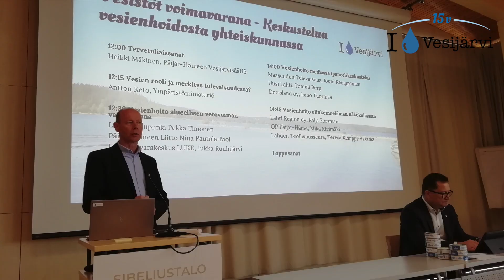Vesijärvi-viikon 2023 tunnelmia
Kiitos tapahtumajärjestäjille ja -kävijöille!